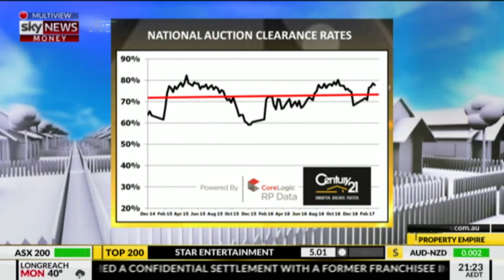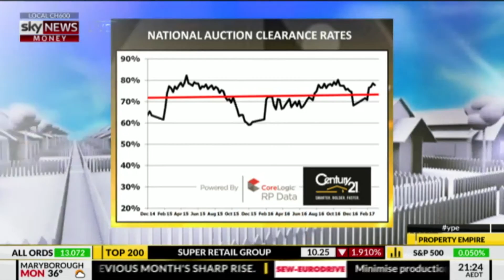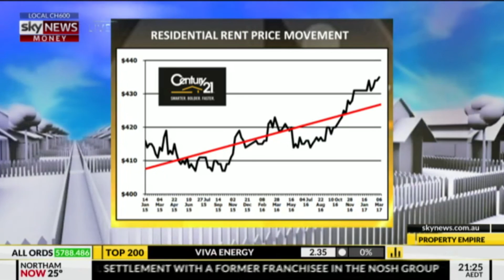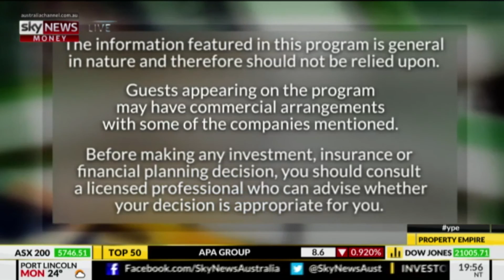James Barlow on 'Your Property Empire' - 6 March 2017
James Barlow, Managing Director of Century 21 Sydney Commercial and Development on Sky News Business' real estate show 'Your Property Empire' this week, hosted by Carson Scott filling in for Chris Gray.